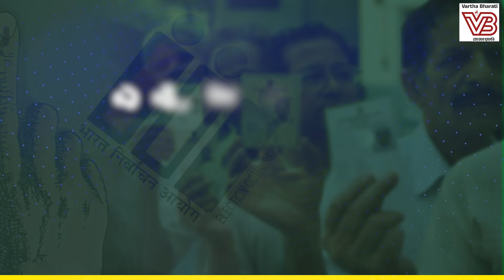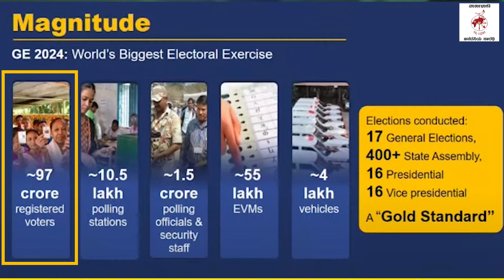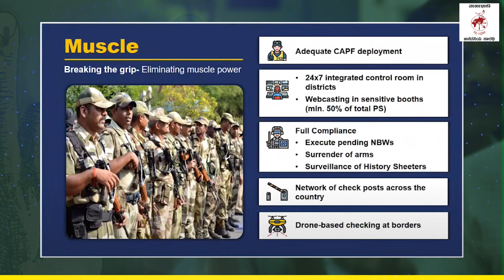ದೇಶದಲ್ಲಿ 7 ಹಂತದ ಮತದಾನ; ಜೂನ್ 4 ರಂದು ಫಲಿತಾಂಶ | Lok Sabha Election 2024 | Karnataka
ಲೋಕಸಭೆ ಚುನಾವಣೆಗೆ 55 ಲಕ್ಷ EVM ಗಳು ಬಳಕೆ

► ಮನೆಯಿಂದಲೇ ಮತದಾನ ಮಾಡುವ ಅವಕಾಶ ಯಾರಿಗೆ ?